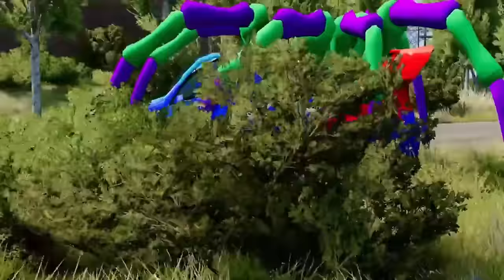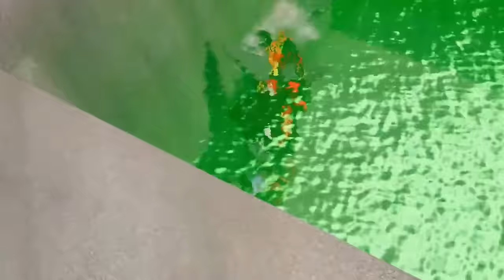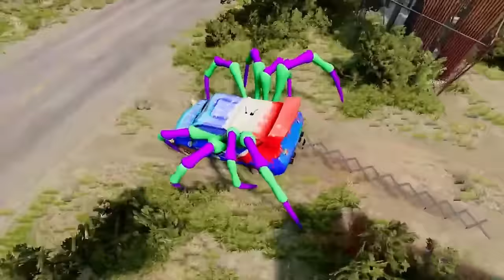🔥 Cozy Fireplace 4K (12 HOURS). Fireplace with Crackling Fire Sounds. Crackling Fireplace 4K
My channel is dedicated to the game Beamng Drive. I like to create 3D models in the Blender program and embed them into the game and record different stories with them. I hope you like it.
About how I create such videos:
1. I come up with a plot for a future video and write it down in a text document. (The process takes about 1 hour of time)

2. Next, in the Blender program, I create 3D models that will be used in the video, I try to come up with a new model for almost every video. Also in this program, I create ordinary models of cars for videos that can drive. (The process of creating one 3D model takes about 2-3 hours)

2. I go into the game "BeamNG Drive", arrange various objects, 3D models that I made in the "Blender" program, as well as flying cameras that are built into the game itself, to get a high-quality picture in the video and start shooting according to the plot that I came up with. I record scenes using the program "NVIDIA ShadowPlay". (It takes about 3 hours of time)

4. Next, I export the video files to a editing program called "DaVinci Resolve", select the best frames and trim the excess. I also add to it various visual effects sounds, saturation, different green screens and so on. (The process takes about 2 hours)

5. I watch the finished video 3 times in order to eliminate any shortcomings if necessary. (Approximately takes 20-30 minutes)

6. Next, I will put in the game in the game the included 3D models that were in the video to create a preview image and then I will export it to the Adobe Photoshop program and start editing it using various tools, such as saturation, contrast, and so on, as well as various green screens to supplement and improve the attractiveness of the preview. (The process takes approximately 30-40 minutes)

In total, the process of creating a whole video with a preview takes an average of 10 hours.